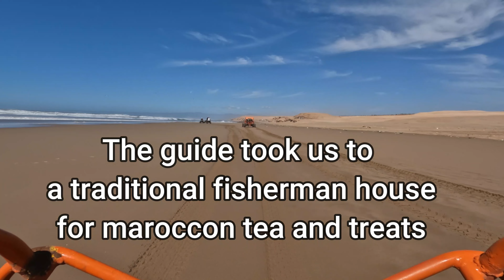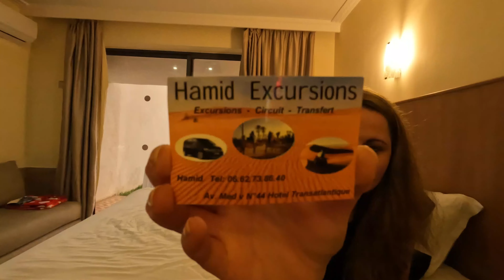BUGGY TOUR ON THE BEACH OF AGADIR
Throughout this crazy video, we will take you guys on our half-a-day Buggy tour in the Sahara desert! It was absolutely fantastic, and we highly recommend it to anyone. The guides were fabulous and kind to us, so what more could you want?!
So come along with us and take on the adventure, we look forward to you tagging along.
Thanks,
Addy & Georgia x

TIMESTAMPS:
00:00 Intro
01:34 On the minibus
02:50 Arrived
03:25 Buggy tour
07:00 Picture time
09:05 Overview